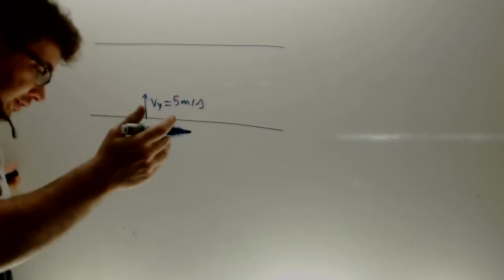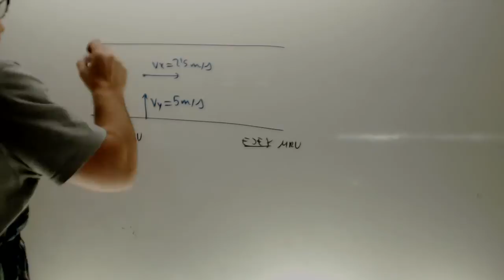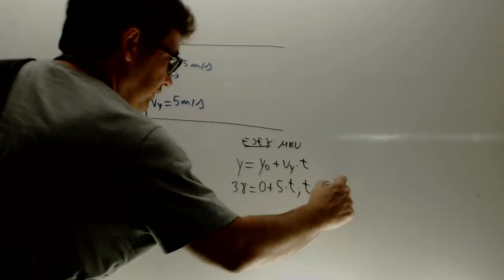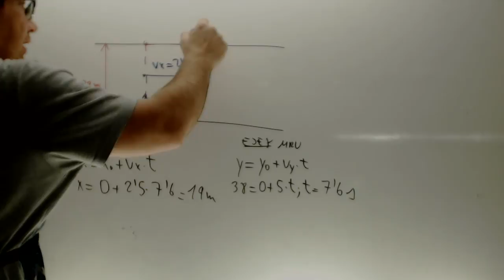Cinematica composicion de movimientos cruzar un río Fisica 1 Bachillerato Academia Usero Estepona